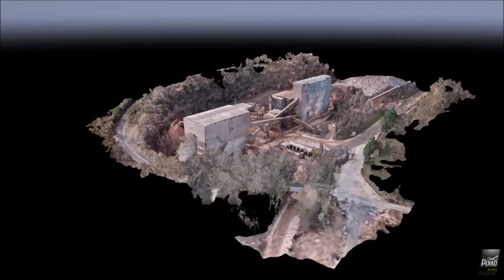NT Killingley | Cloud Data web 3DMPA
Models Produced from UAV Captured Data | Processing Plant